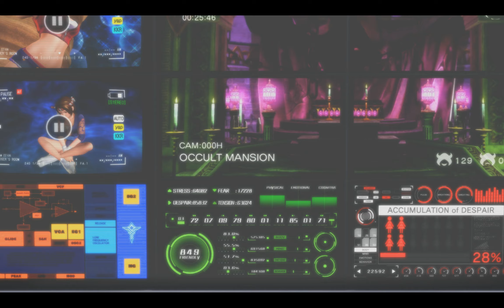SNK HEROINES Tag Team Frenzy PC Kula Mai Playthrough 14/05/24